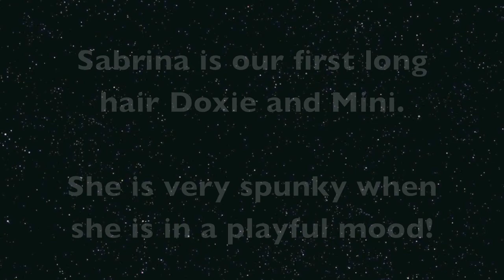Our Dachshunds Shelby and Sabrina play wrestle on 1-5-13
We adopted our new girl Sabrina on 12-14-12. It took about 2 weeks for her to fully adapt to the pack. Shelby is is almost 2 but is still very much a puppy in playing and energy level. He will play wrestle with any of the other 3 at all times! Its all good clean fun and exercise. No one ever gets hurt.